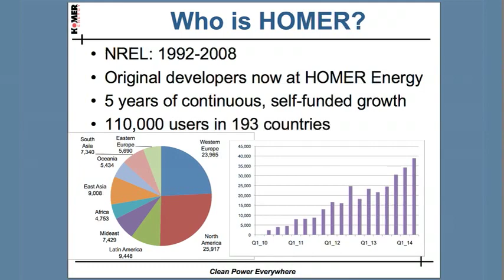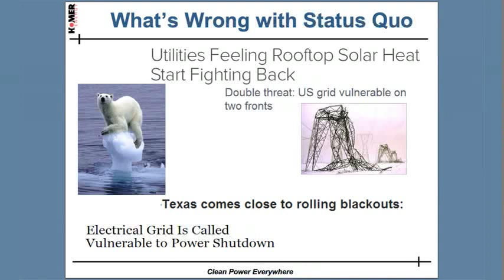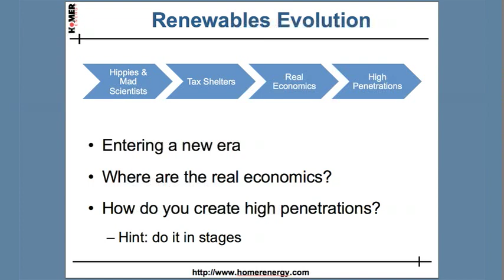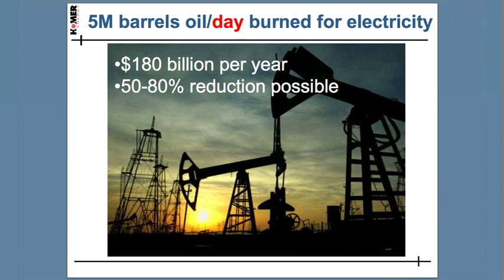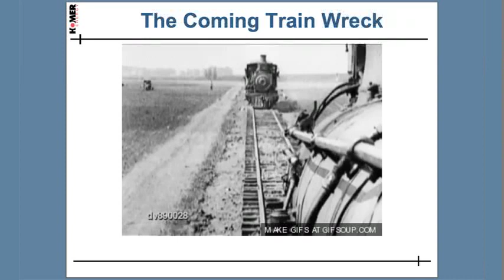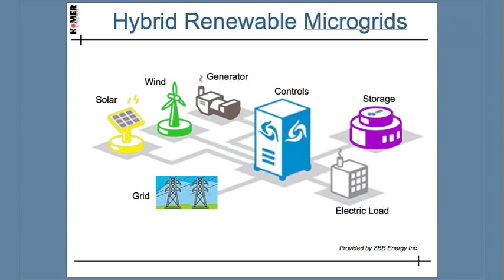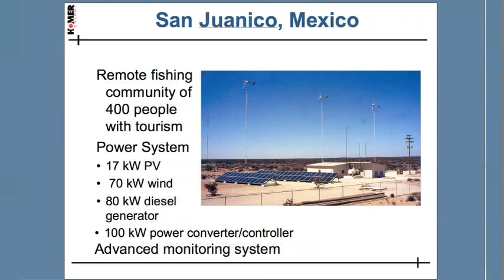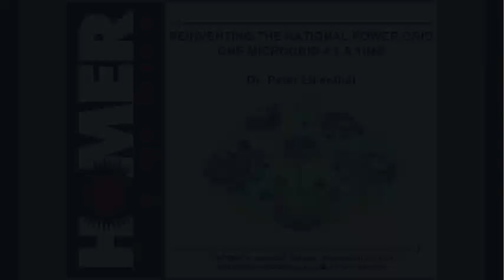TiE Catalyzing Innovation--Energy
Reinventing the national power grid community by community is the focus of TiE Rockies Catalyzing Innovation series with Dr. Peter Lilienthall of Homer Energy.  Traditional and Renewable energy groups must work together, he explains, if the country is going to move ahead to the future.  The current power grid is moving toward greater vulnerability, he argues, and we must create more independence to better protect ourselves from threats, outages, and limitations, as well as move toward more widespread self sufficiency, so communities reduce their dependence on outside energy and are less susceptible to shortage.